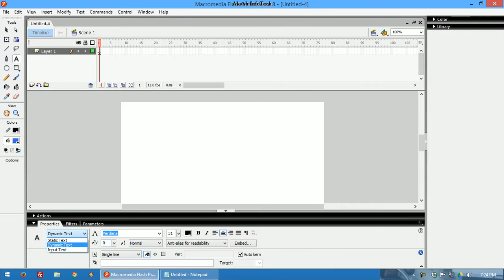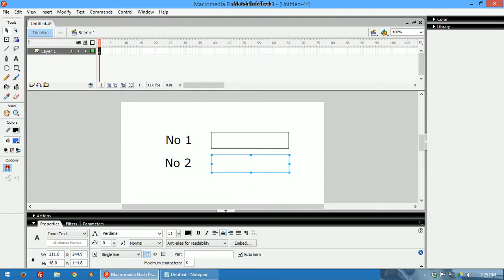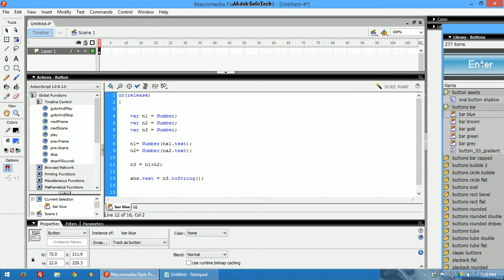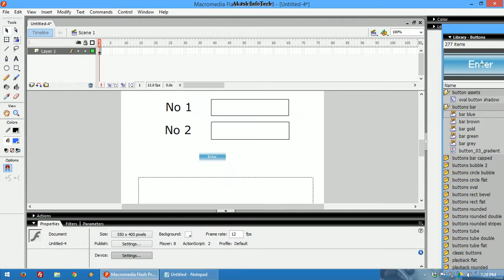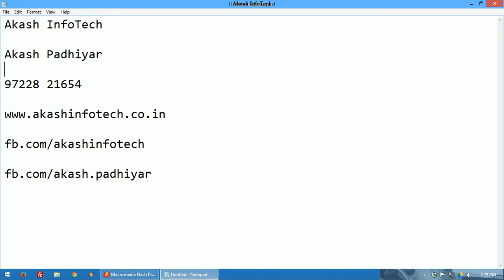2 Numbers Addition in Flash Using Action script | Flash Actionscript Tutorials in Gujarati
2 Numbers Addition in Flash Using Action script | Flash Actionscript Tutorials in Gujarati